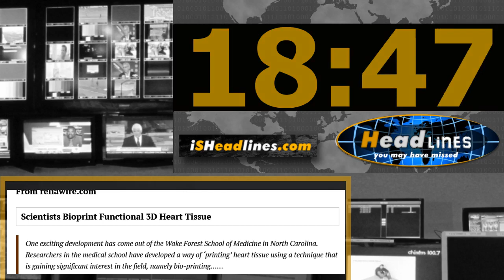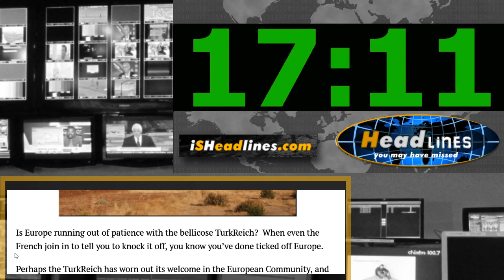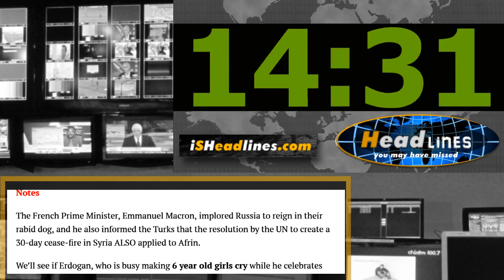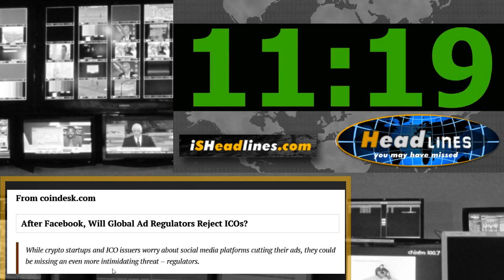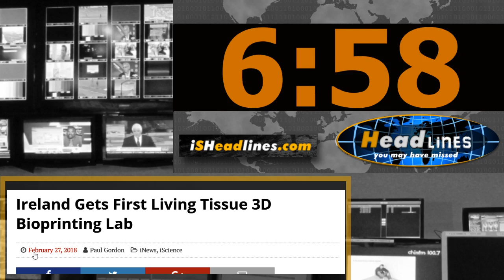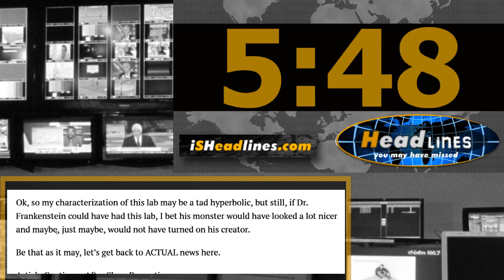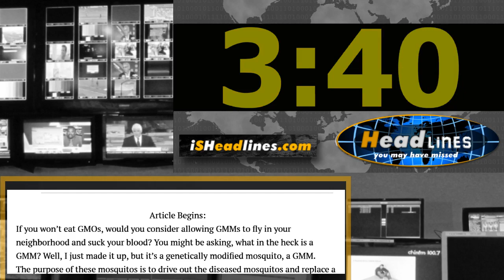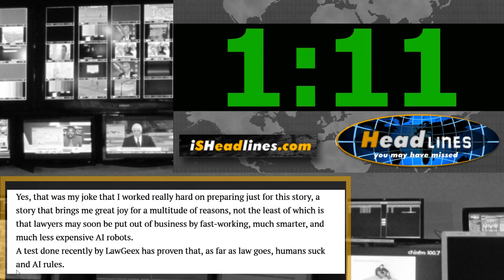Have a Heart Printed Headlines You May Have Missed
On today’s episode of Headlines You May Have Missed, 3D Printed Hearts, France Slaps the Turks, Ding Dong the Net is Dead,, and more.